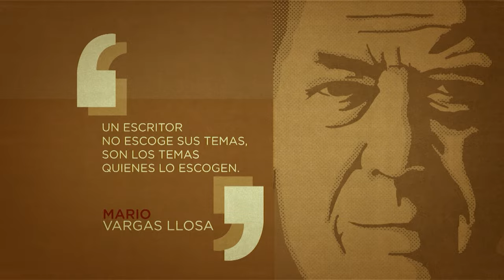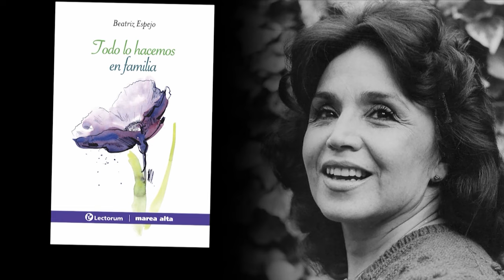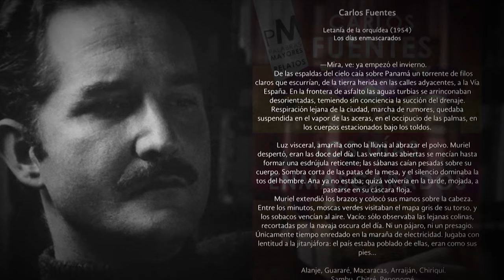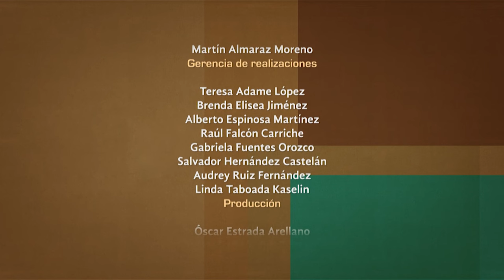Tratos y retratos. Beatriz Espejo. Primera parte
En esta ocasión conversamos con la ensayista y escritora Beatriz Espejo, quien nos comparte sus inicios bajo la docencia de Juan José Arreola, Salvador Elizondo y Julio Torri, así como la fundación de la revista El Rehilete, una publicación formada por un equipo de mujeres.